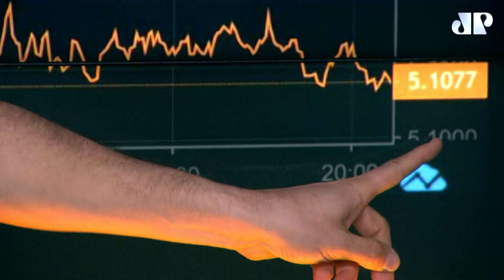Fechamento Touro de Ouro com Pablo Spyer - 08/08/22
Ativos locais sobem com commodities e pesquisa

Confira o Fechamento Touro de Ouro desta segunda, 8 de agosto de 2022, com Pablo Spyer, o Tourinho. Veja tudo sobre o que movimentou a bolsa, dólar, petróleo, minério e Bitcoin.

Jogue GRÁTIS e concorra a duas viagens para Alemanha: CAÇA AO TOURO